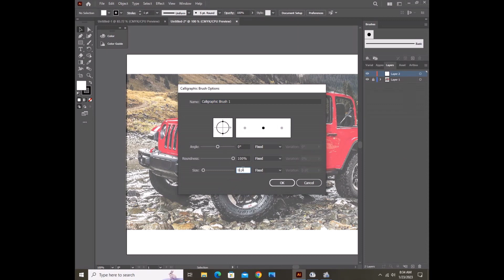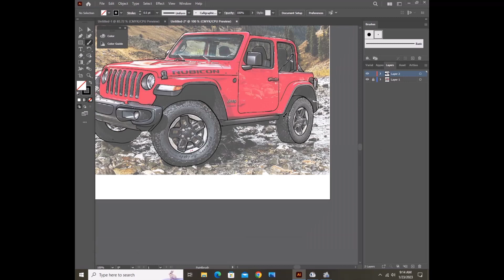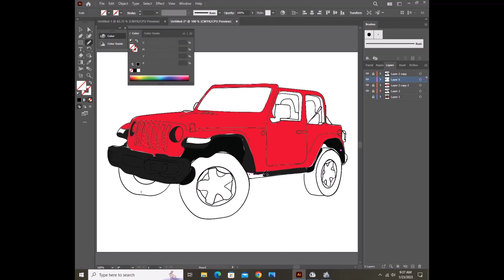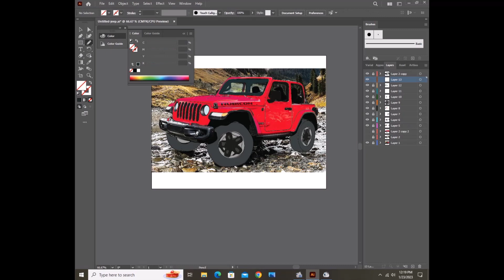Jeep transformation of vector using illustrator / Speen art / Vector tutorial 8